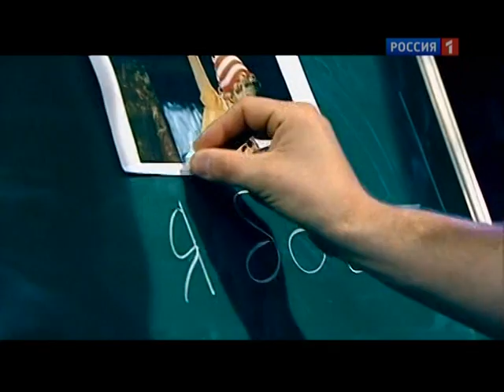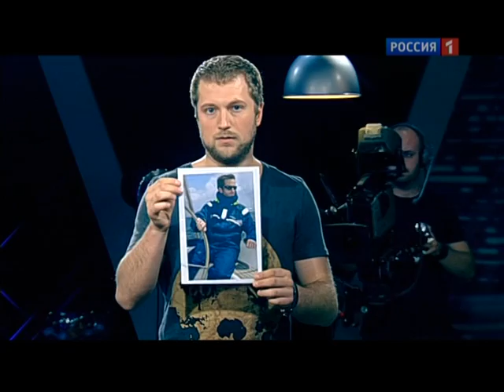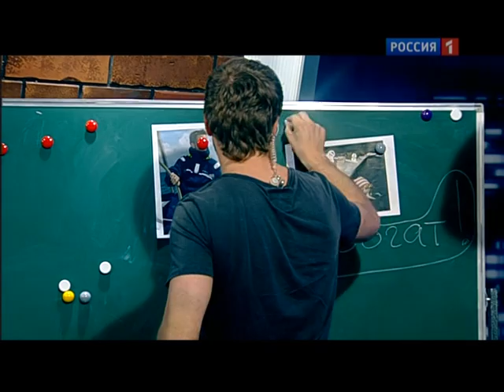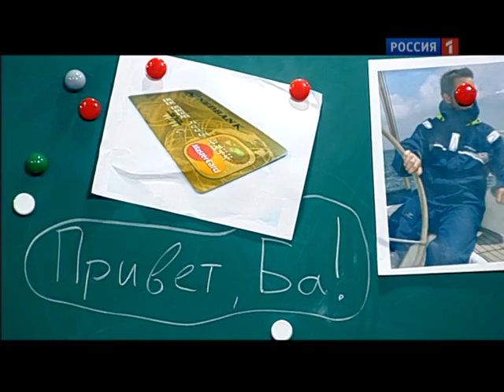Найден вор Золотого Ключика Буратино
Полиция установила подозреваемых в краже «золотого» ключика из фильма «Приключения Буратино», сообщили «Интерфаксу» в среду в пресс-службе главного управления МВД по городу и Ленинградской области.

«В полиции установили подозреваемых в причастности к краже», -- сказали в пресс-службе.

В свою очередь директор СПбГУ «Дом молодежи Василеостровского района», где произошла кража, Ирина Иванова также не стала раскрывать известные ей подробности следствия.

«Пока идет расследование, ничего комментировать не могу. Отмечу, что у нас есть камеры, сигнализация и охрана. Когда стало известно о краже, мы тут же предоставили полиции все необходимые записи и материалы», -- сказала Иванова.

Ключ из кинофильма «Приключения Буратино» режиссера Леонида Нечаева похитили со сцены Василеостровского дома молодежи на прошлой неделе. Покойный режиссер Нечаев в свое время рассказывал, что на съемках фильма «золотой» ключик был самой ценной вещью.

Сотрудники Федеральной службы охраны, занимающиеся в том числе и охраной первых лиц государства, в преддверии сочинской Олимпиады закупают профессиональные костюмы для яхтинга. Первая партия костюмов широко известной в узких кругах фирмы Gill в количестве 16 штук обойдется бюджету в 300 тыс. рублей, пишут сегодня "Известия".

В комплект настоящего яхтсмена войдут брюки, ветровка и две футболки, костюм рассчитан на тяжелые погодные условия. Согласно требованиям, размещенным на сайте госзакупок, одежда должна быть выполнена из дышащей и водонепроницаемой ткани, защищающей от брызг и перегрева.

Эксперты сошлись во мнении, что в данном случае ФСО была подчеркнуто бережлива. Владелец специализированного интернет-магазина по продаже одежды для яхтсменов Михаил Хлынов указывает, что это вполне разумная цена для подобных костюмов. Бизнесмен сообщил также, что есть и более дорогие марки. При этом он выразил удивление, что ФСО не закупила головные уборы, которые зачастую берутся в море. Блогеры заключили, что служба экономит бюджетные средства.